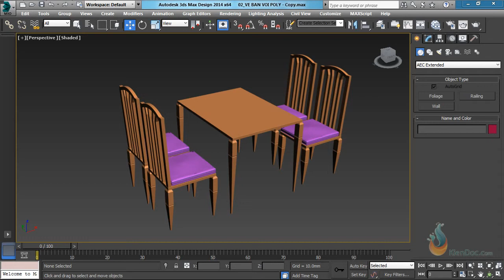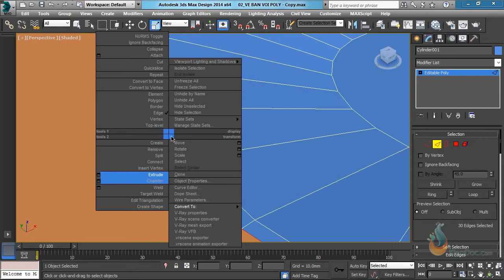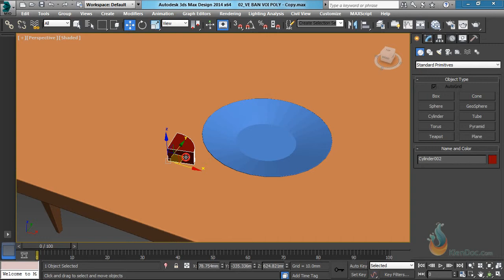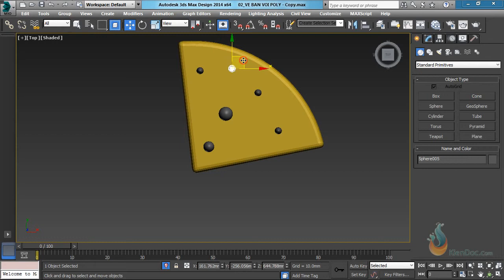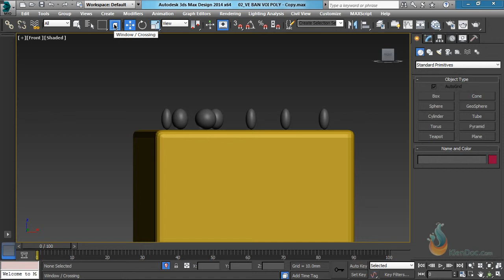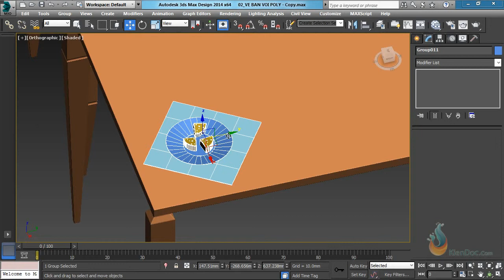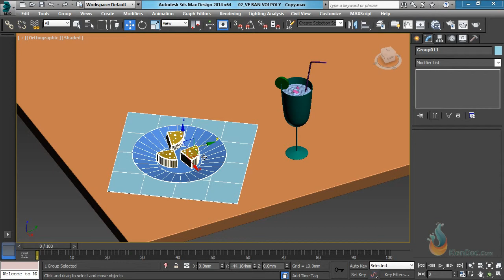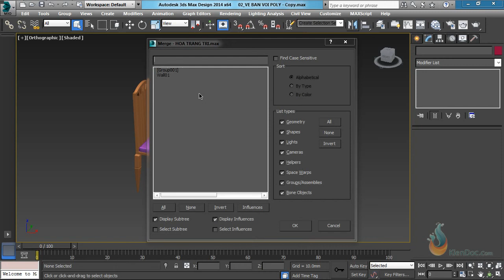0509Merge file final